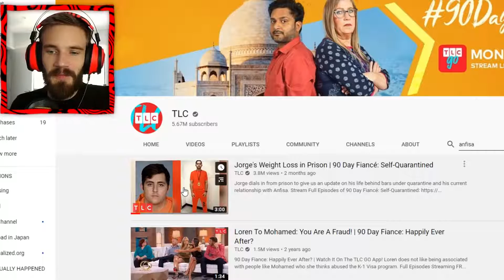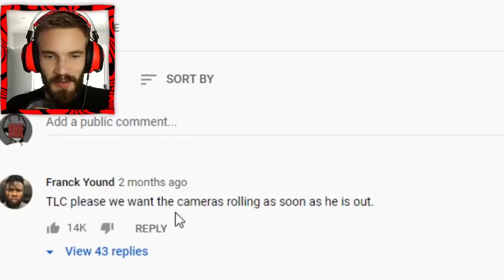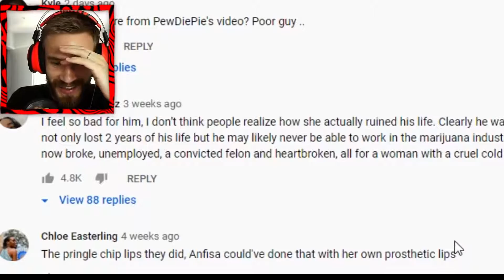Man Loses EVERYTHING To Wife... Part 2 reupload Pewdiepie TLC #9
TLC anfisa and jorge goes insane.
Not my video floor gang it belongs to PewDiePie